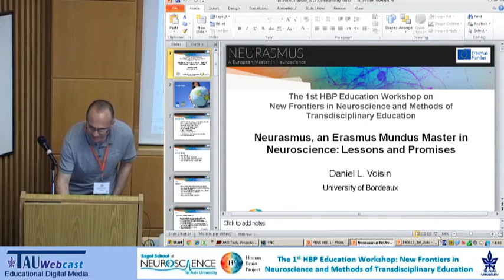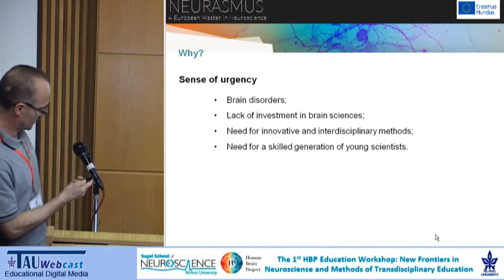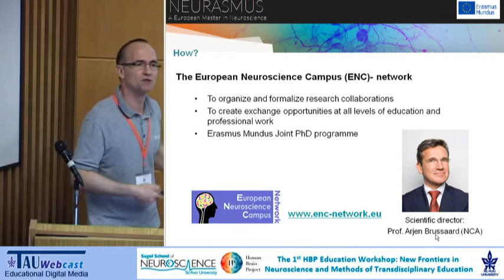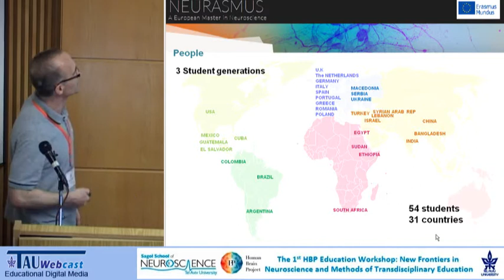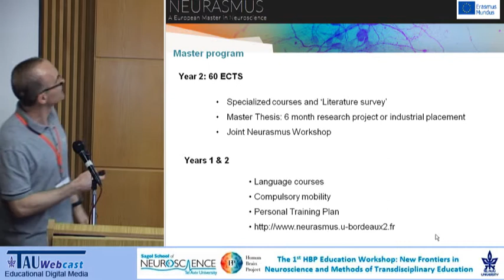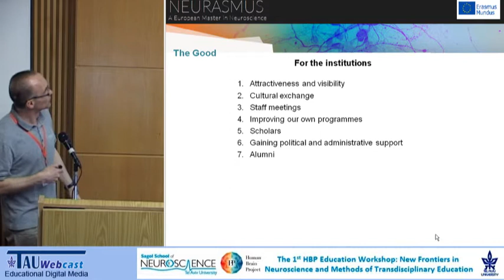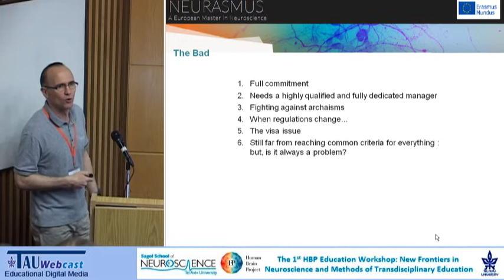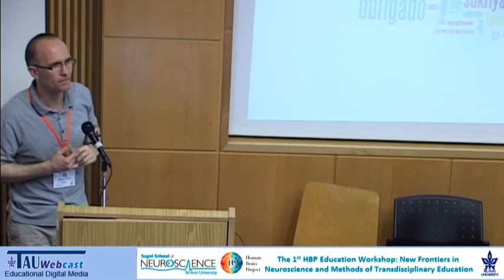Neurasmus, an Erasmus Mundus Masater in Neuroscience: Lessons and Promises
Speaker: Daniel Voisin (Neurasmus, Bordeaux University)
"New Frontiers in Neuroscience and Methods of Transdisciplinary Education",
The 1st HBP Education Workshop 18th-20th June 2014,
Tel Aviv University,
19.6.14